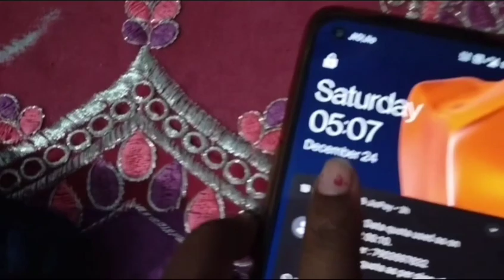कैसे करती हूं 5:00 AM से 10:00 PM तक घर का सारा काम अकेले ।